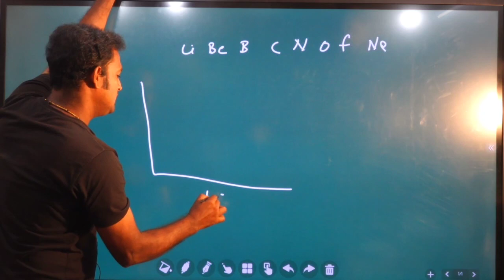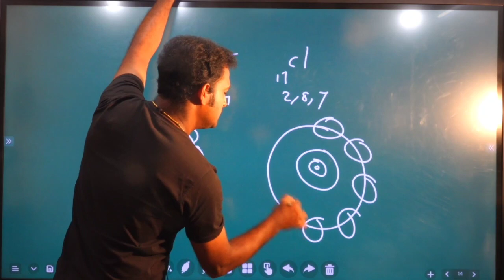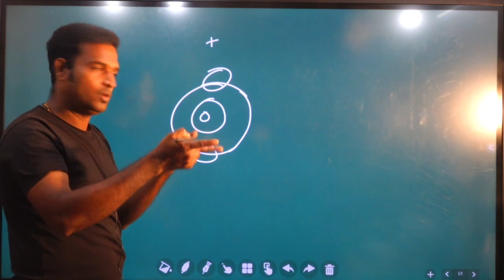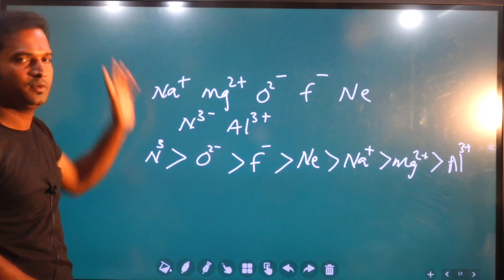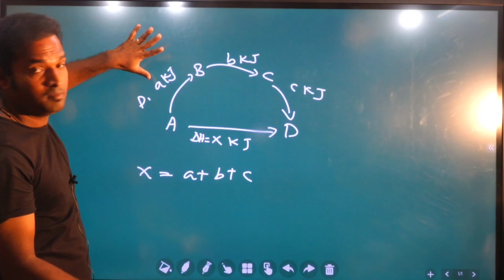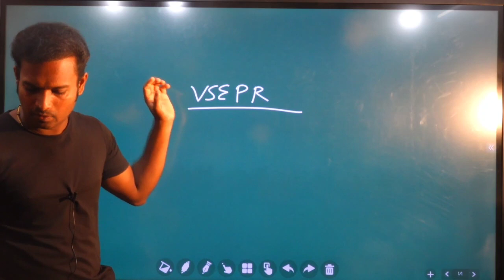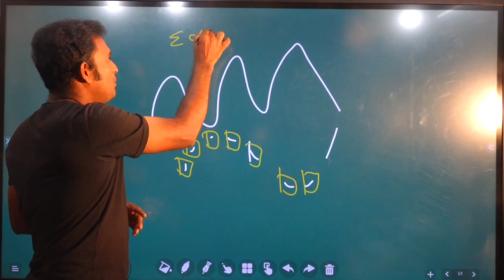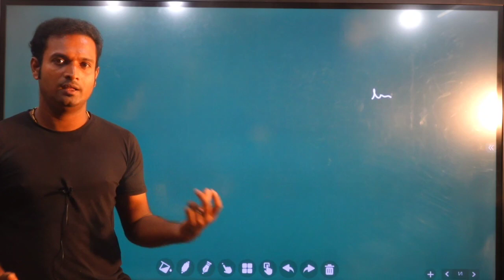Important Questions | Plus one Chemistry Focus area 2021 Part 1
syam chemistry